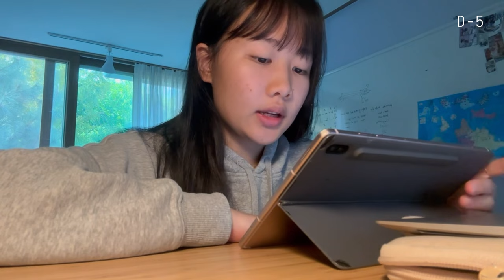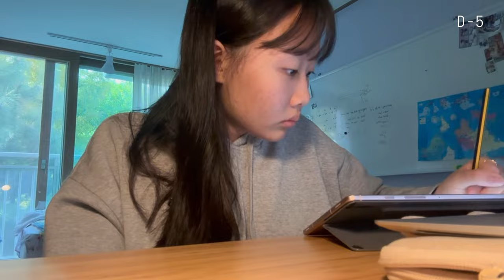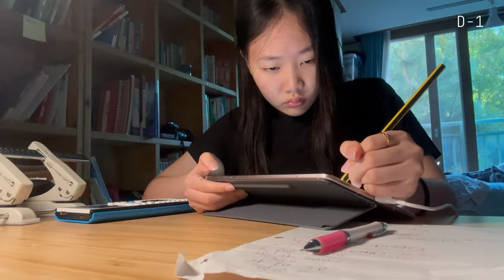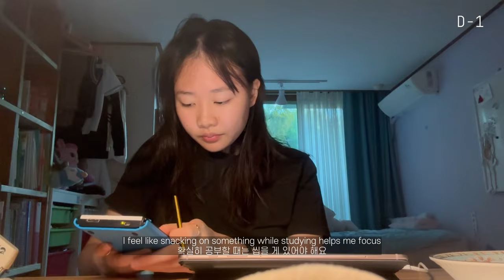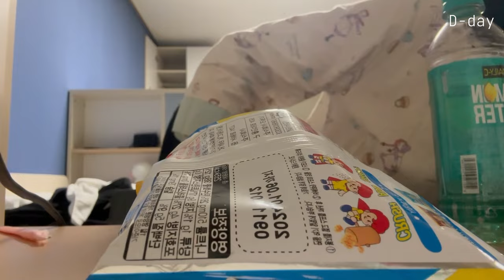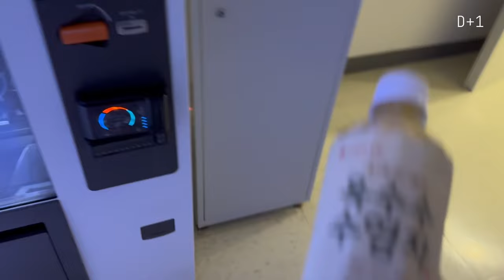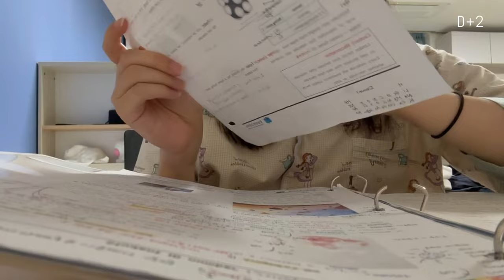Midterms VLOG pt.2📚exam week, cramming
Hi guys~ sorry this video took so long! I was really busy these days😭hope u enjoy:)

2023.9~2023.10